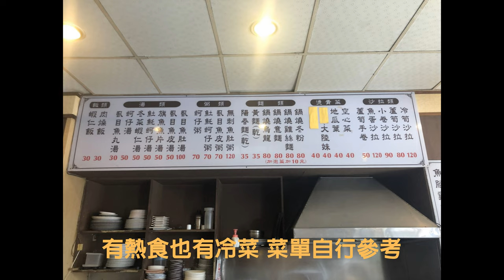【電冰箱美食直播頻道】在地化口味真材實料-鱻味蝦仁飯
雖說蝦仁飯發源自台南府城，不過偏甜膩的原版，對我這個
不吃甜的老台中來說，真的沒辦法常吃。雖然一樣源自台南，
但台中這一家的口味就合囉~~沒有要跟台南比的意思，單純
推薦好吃的給大家~
 400台中市中區大誠街9號
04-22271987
營業時間:11:00~14:30/16:30~20:30
公休日:週三